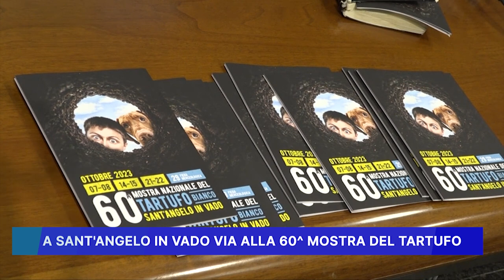A SANT' ANGELO IN VADO VIA ALLA 60° MOSTRA DEL TARTUFO